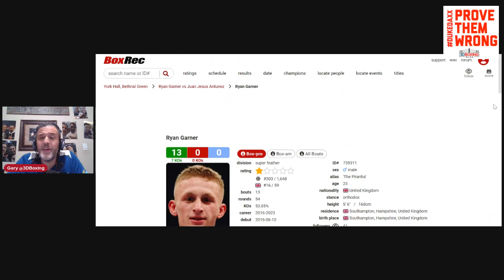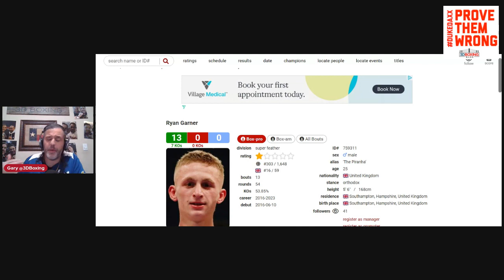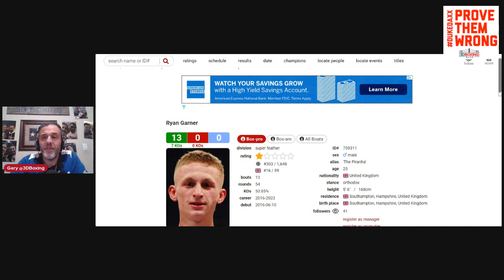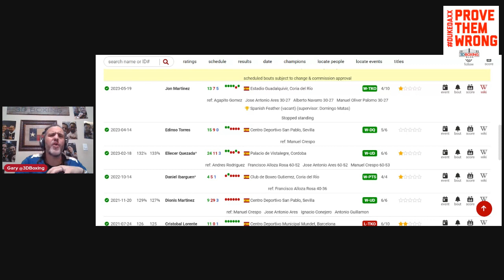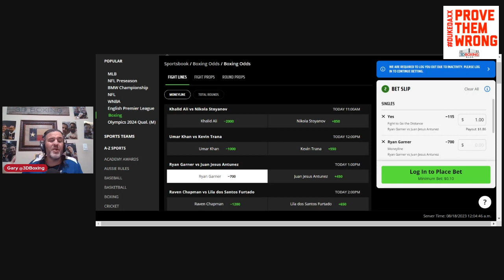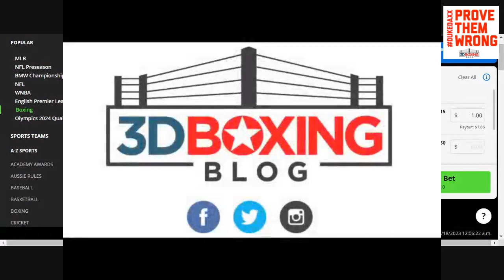Making Money $$$$ with The Boxing Bookie Ryan Garner vs Juan Jesus Antunez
There's no easier way to bring down the house than Betting on Boxing. Check out Episode 1 bringing down the house